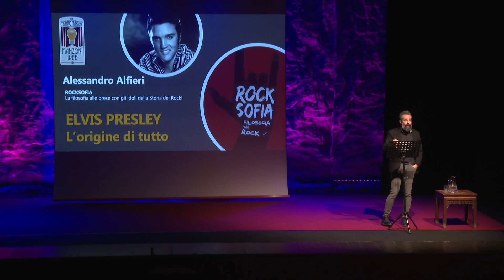MANZONI IDEE presenta Alessandro Alfieri in ELVIS PRESLEY, l’origine di tutto – Teatro Manzoni Roma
Alessandro Alfieri è protagonista al Teatro Manzoni di Roma di un nuovo ciclo di incontri per Manzoni Idee dal titolo "ROCKSOFIA - La filosofia alle prese con gli idoli della Storia del Rock".

Da Elvis Presley ai Beatles, dai Nirvana ai Queen, Alessandro Alfieri racconta “filosoficamente” in quattro appuntamenti come alcune delle icone immortali del Rock siano diventate fenomeni di massa, rappresentanti imprescindibili della cultura contemporanea e dell’immaginario collettivo.

Il primo incontro è con “ELVIS PRESLEY, l’origine di tutto”, un viaggio alla scoperta di un interprete indimenticabile. È con Elvis che nasce il rock’n’ roll, nonché molte delle caratterizzazioni che si svilupperanno nel corso di tutta la seconda metà del Novecento, e sarà lui il primo a mettere al centro l’esuberanza del corpo e la dimensione performativa, attraversando una vicenda esistenziale segnata dalla sofferenza e dalla solitudine.

Dirette da Alessandro Vaccari, SCRITTORI IN SCENA e MANZONI IDEE, da un’idea di Carlo Alighiero, sono le proposte culturali del Manzoni di Roma, storico teatro del quartiere Prati, nuovo punto di riferimento per i lettori e gli autori.